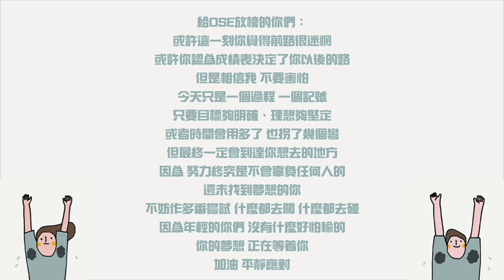【中學事件簿🎒】千萬不要學🤫11歲上恐怖軍校🤢集體冤枉老師⋯畢業終被揭發!!關於我的初戀🙈🙈最後⋯我想對放榜的你說💬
這條影片剪的時候一度放棄 因為實在太零碎了🤣
但這不就像我們的回憶一樣嗎？
想到放榜的你們 想將這條影片當作一份禮物送給你們
所以最後堅持把它拼湊起來
這本有聲有畫的紀念冊就誕生了
希望我們的回憶分享可以讓你們放鬆一下
但是裡面的壞學生行為 千萬不要學!!!
在這裡祝願各位 前程錦繡❤️

1:23 沒有人記得的同班隱形人？
2:29 米四矮小成因揭秘!
2:50 小學集體藏手機事件
3:11 在貼紙相店渡過放學時光
3:40 珍珠直接吐臉上 害對方超生氣
4:06 在平地跌倒 十字韌帶意外撕裂
4:48 貴價雪糕意外掉了 米四大叫：奶返佢啊!
5:18 陸運會的各種笑料
7:01 首次踏上大舞台 每日苦練兩小時英文
7:44 11歲上軍校的各種辛酸
9:17 (關於我的初戀🙈)年輕的愛情總叫人陶醉 我們的青春住了誰？
10:44 為了心儀男生 直接考差分班試
11:08 集體冤枉老師三四年 畢業才被發現
12:12 上課的各種搗蛋事
12:34 讀書的時間 都拿來裝鬼嚇人
13:04 努力跟睡魔對抗的各種學生
13:43 早/週會是所有學生的惡夢
14:25 生氣過、爭拗過 我們還是緊靠着

＊ᴛʜɪs ᴠɪᴅᴇᴏ ɪs ᴅɪʀᴇᴄᴛᴇᴅ ᴀɴᴅ ᴇᴅɪᴛᴇᴅ ʙʏ ᴋɪᴛʟɪɴɢ_＊
~ ○( º ㉦ º )○ ~ ○( º ㉦ º )○ ~ ○( º ㉦ º )○ ~ ○( º ㉦ º )○ ~